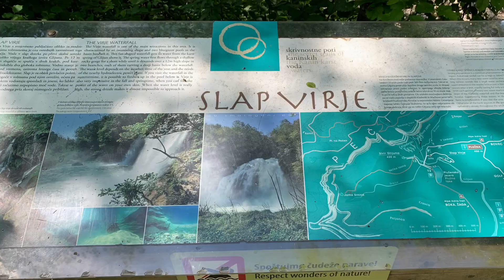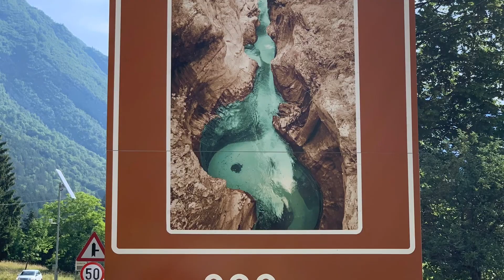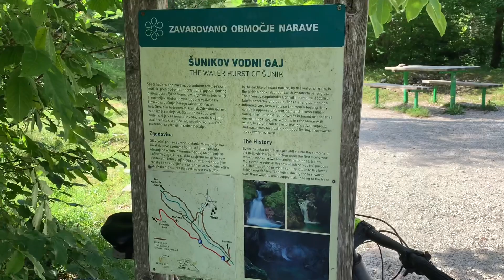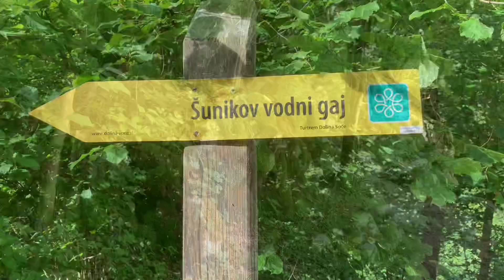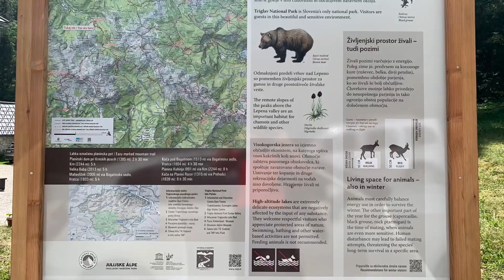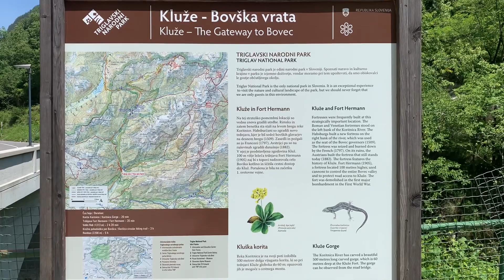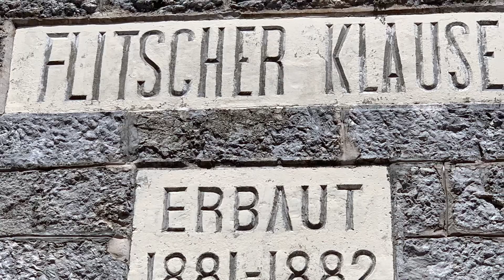Slowenien Bovec-Kamp Polovnik-Fahrradtour Wasserfall Virje, Soca Tröge, Sunik Wasserhain, Fort Kluze